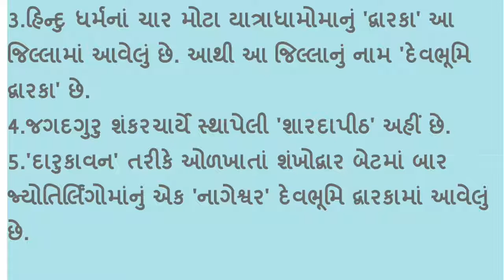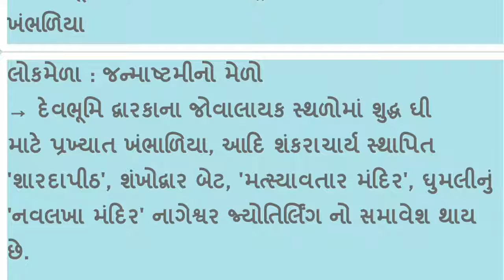Gujarati gk Districts of Gujarat -Devbhumi Dwarka (ગુજરાતના દરેક જીલ્લાની માહિતી)